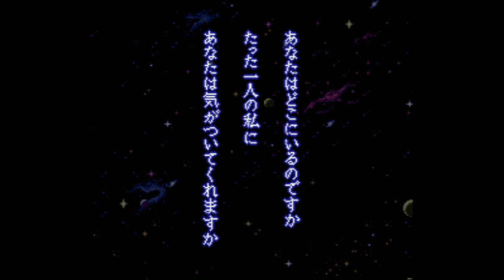Choukou Goukami Xardion - Super Nintendo Entertainment System - Intro & Title Screen